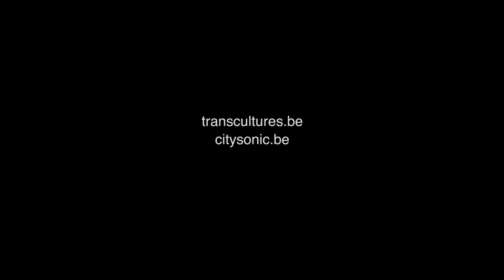28.02.20 | aMute live | City Sonic #16 - Wavre 2020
aMute (projet à géométrie variable initié par Jérôme Deuson - Belgique) incarne la symbiose entre musique électronique contemplative, mélodies pop et passages abrasifs lorgnant vers le post rock et le shoegazing. Sur ces derniers enregistrements comme dans ce concert intense de cloture du festival City Sonic 2020 à Wavre (Maison des Jeunes Vitamine Z) , Jérôme Deuson (guitare, électronique, batterie, voix) collabore étroitement avec Thècle Joussaud, violoncelliste d'origine française.

aMute (variable geometry project initiated by Jérôme Deuson - Belgium) embodies the symbiosis between contemplative electronic music, pop melodies and abrasive passages eyeing towards post rock and shoegazing. On these latest recordings, as in this intense closing concert of the City Sonic 2020 festival in Wavre (Maison des Jeunes Vitamine Z), Jérôme Deuson (guitar, electronics, drums, voice) works closely with Thècle Joussaud (cello).